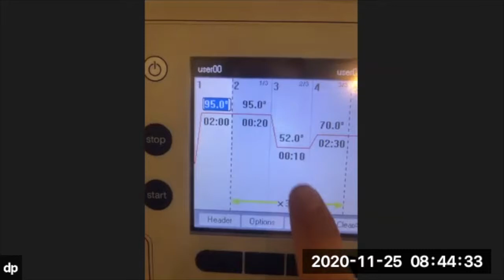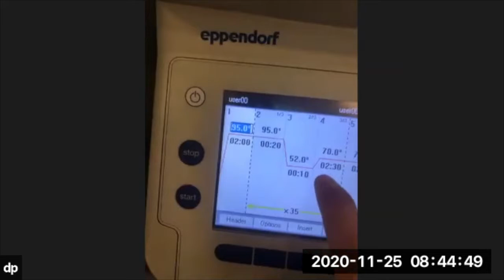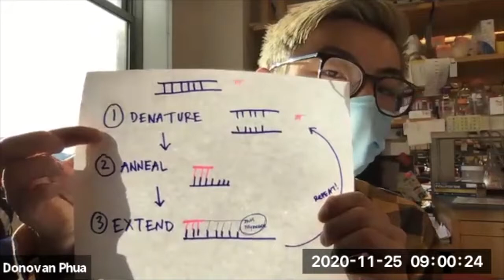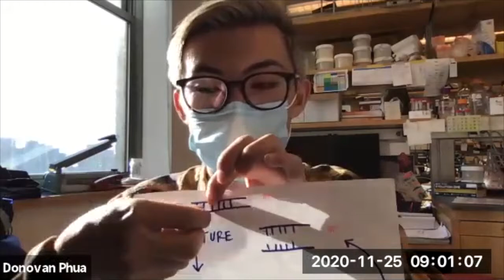LAB Backstage - Polymerase Chain Reaction (PCR) With Donovan Phua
PHD Student Donovan Phua talks about how we visualize DNA and replicate specific DNA strands through a process called polymerase chain reaction (PCR)